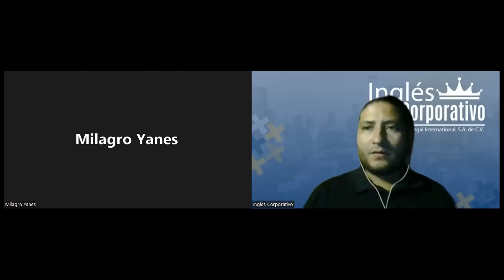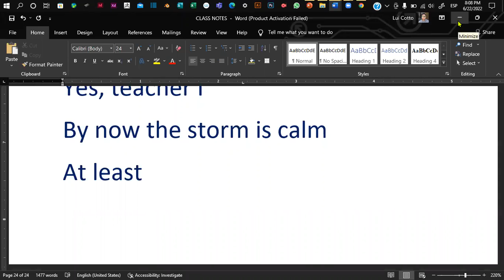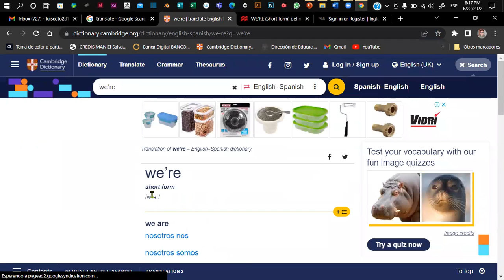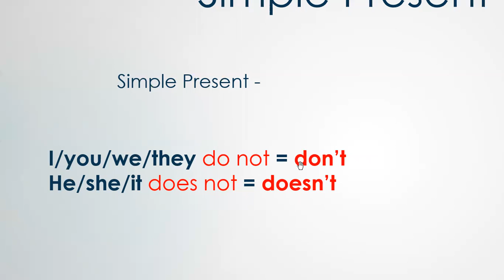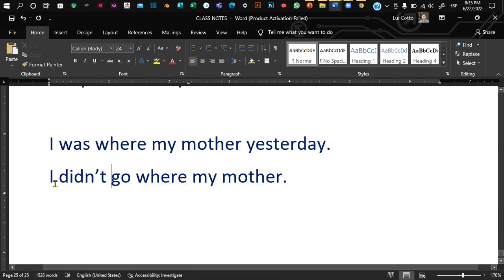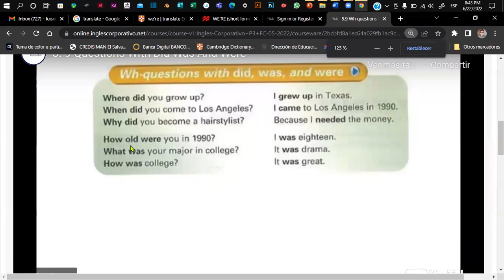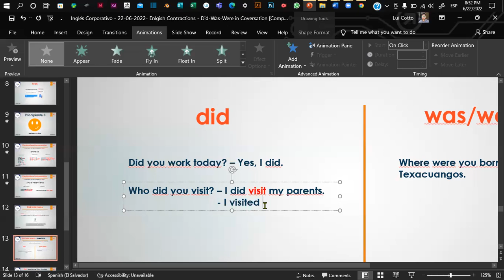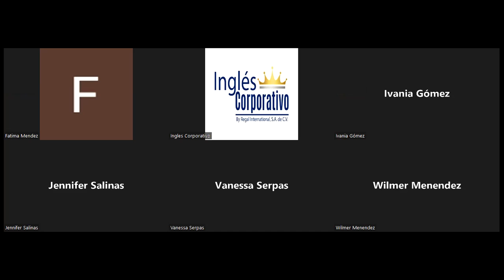Inglés Corporativo - 22-06-2022- Enlgish Contractions - Did-Was-Were in Coversation